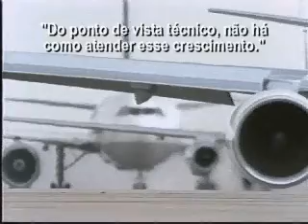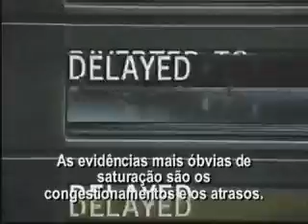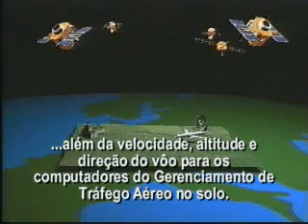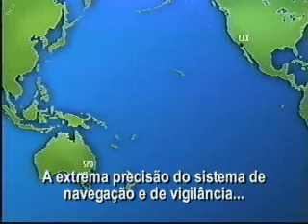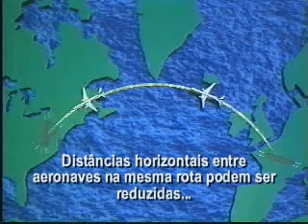CNS-ATM - GERENCIAMENTO DE TRAFEGO AEREO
Importância do transporte aéreo e sistema CNS-ATM
Documentário.

Comentem!